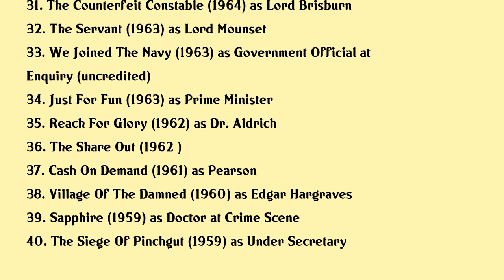Richard Vernon Movies list Richard Vernon| Filmography of Richard Vernon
Richard Vernon Full Movies List Filmography of Richard Vernon

Latest movies of Richard Vernon are:

1. Loch Ness
2. A Masculine Ending
3. A Month In The Country
4. Paradise Postponed
5. Lady Jane
6. Night Train To Murder
7. Gandhi
8. Witness For The Prosecution
9. Evil Under The Sun
10. The Kamikaze Ground Staff Reunion Dinner
11. The Box
12. Oh Heavenly Dog
13. The Human Factor
14. The After Dinner Joke
15. Sammys Super T Shirt
16. The Pink Panther Strikes Again
17. Sporting Chance
18. The Satanic Rites Of Dracula
19. Follow The Yellow Brick Road
20. Passion Potion

Complete list of movies acted by Richard Vernon are in this video.

Please Comment down your favorite movie of Richard Vernon